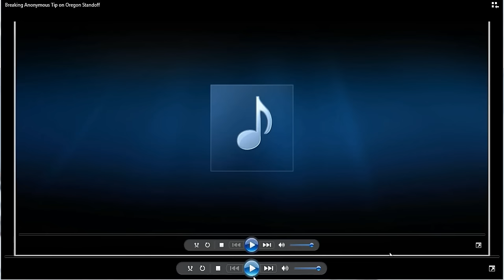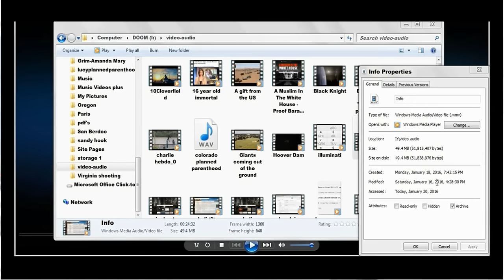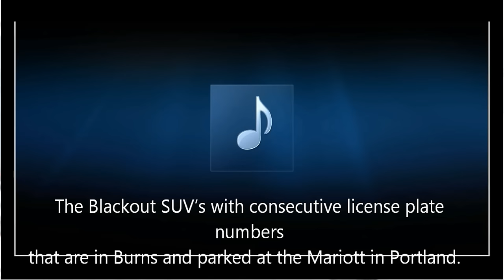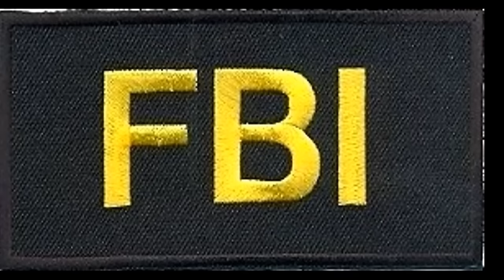1 31 16 Update on Who Killed LaVoy, Don't Get Distracted, Keep Your Eye on the Ball